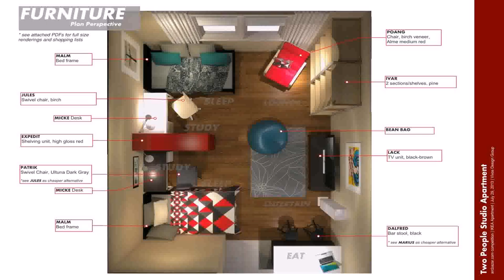Studio Apartment Interior Design Pinterest (see description)